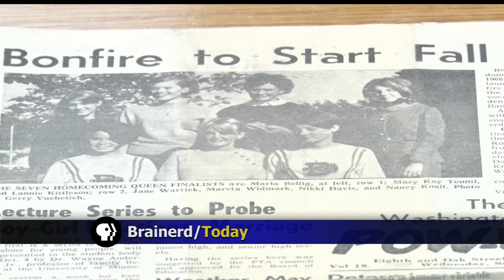Local Historian Collecting Historical Photos of Brainerd Lakes Area for Preservation